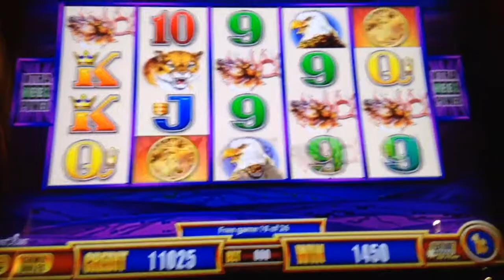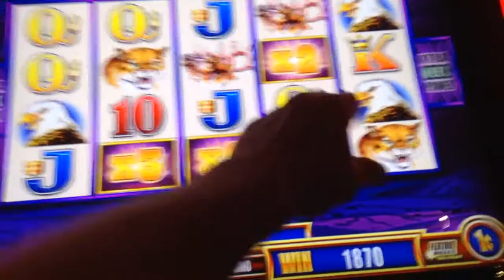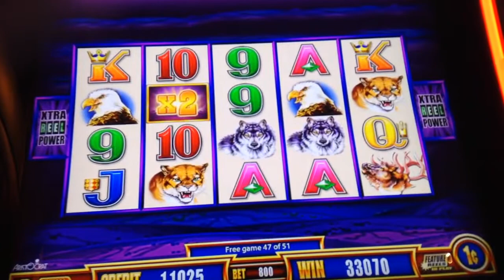W4Tower Buffalo free spins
Hey Now!
8.00 bet
56 spins
IP Biloxi